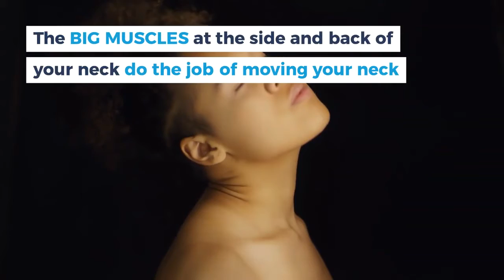NECK PAIN: DEEP NECK MUSCLES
In the presence of neck pain, there is evident changes in muscle function.

Deep neck muscles tend to fatigue. When this happens, you may substitute more superficial neck muscles to move your head forward, for turning or rotating - your body's way of compensating.

For a muscle to control a body segment it must first have sufficient strength.

To train muscle performance, the muscle has to do a repeated action against some resistance.

Activating and strengthening the deep neck muscles can help improve posture in this area, as well as increase functioning and reduce pain and other symptoms over the long term.

Note: There are small muscles called the hyoid muscles (involved in swallowing). These can cause severe pain, and need expert treatment by an osteopath.

ReachHealth
328 Glen Eira Road, Elsternwick VIC 3185